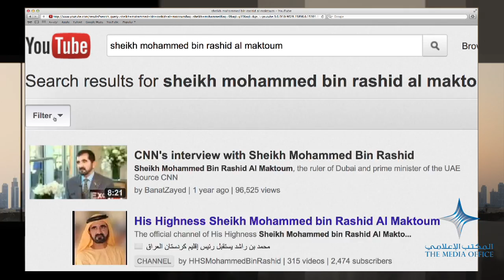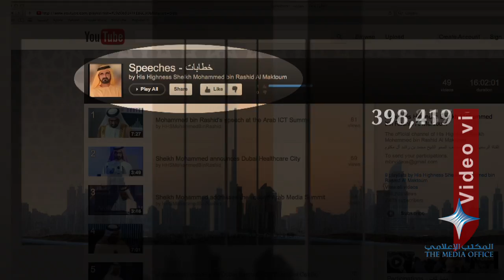Introductory video - فيديو تعريفي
The Government of Dubai Media Office (GDMO), on 14th February 2012, launched a special YouTube Channel for UAE Vice President, Prime Minister and Ruler of Dubai His Highness Sheikh Mohammed bin Rashid Al Maktoum. The new channel underlines His Highness' keenness to enhance bridges of communication between a leader and his people and the audience who follow his news and various initiatives across the world. The initiative, a first-of-its-kind for a head of government in the Arab World, emphasizes Sheikh Mohammed's belief that direct communication is an important requirement for leaders and decision makers.

أطلق المكتب الإعلامي لحكومة دبي القناة الرسمية الخاصة بصاحب السمو الشيخ محمد بن راشد آل مكتوم، نائب رئيس الدولة رئيس مجلس الوزراء حاكم دبي "رعاه الله"، على موقع "يوتيوب" في 14 فبراير 2012، كأول قناة لرئيس حكومة عربي على الموقع الذي يحظى بشعبية كبيرة بين رواد شبكة الإنترنت في مختلف أنحاء العالم. تقدّم القناة نافذة مهمة يمكن الاطلاع من خلالها على أخبار وأنشطة سموه المختلفة، مع إلقاء مزيد من الضوء على رؤية وإنجازات ومبادرات القائد والفارس والشاعر محمد بن راشد، حيث تساهم في إبراز الجوانب المختلفة في شخصية سموه عبر الصورة الحية. تستهدف القناة أيضاً التعريف بإنجازات دولة الإمارات في شتى الميادين وعلى الصعيدين المحلي والعالمي.